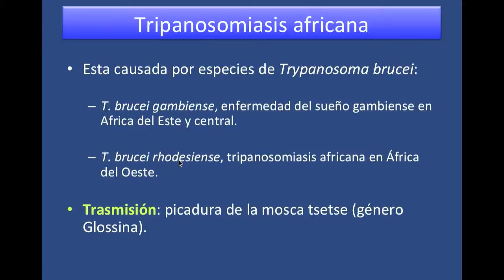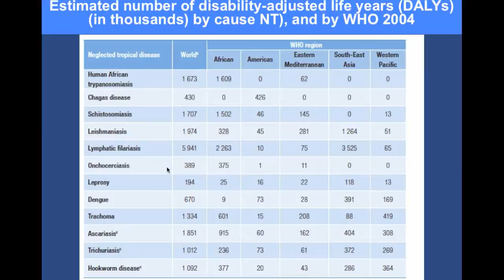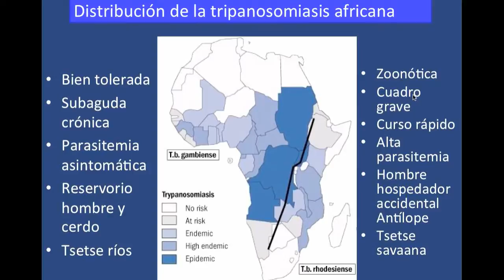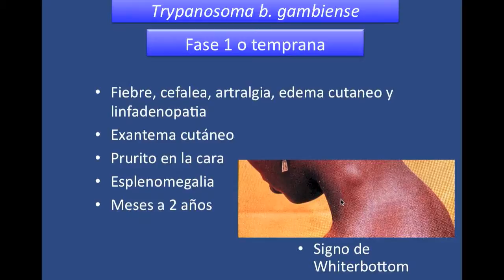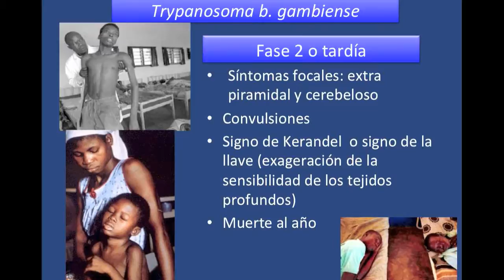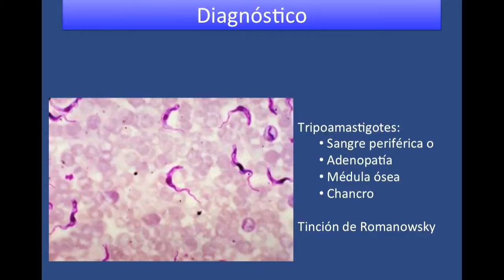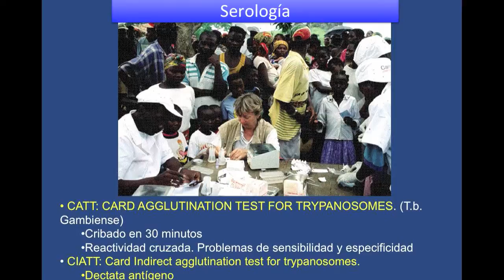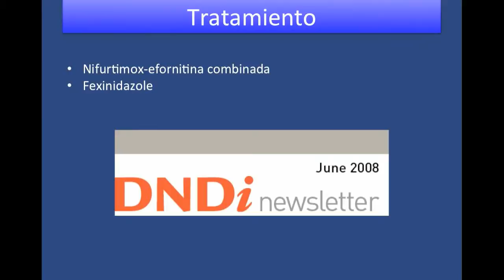umh2658 2013-14 Lec50 Tripanosomiasis africana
Tripanosomiasis africana.
Asignatura: Enfermedades Emergentes e Importadas, y Medicina del Viajero.
Máster Universitario en Enfermedades Infecciosas y Salud Internacional.
Profesor: José Manuel Ramos Rincón.
Dpto. de Medicina Clínica.
Área de Inmunología.

Tripanosomiasis africana.